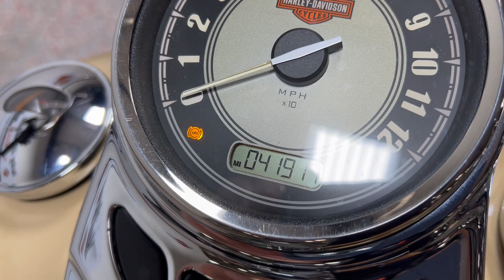2014 HERITAGE SOFTAIL CLASSIC FLSTC SAND PEARL & CANYON BROWN PEARL 015557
2014 HERITAGE SOFTAIL CLASSIC FLSTC SAND PEARL & CANYON BROWN PEARL 015557